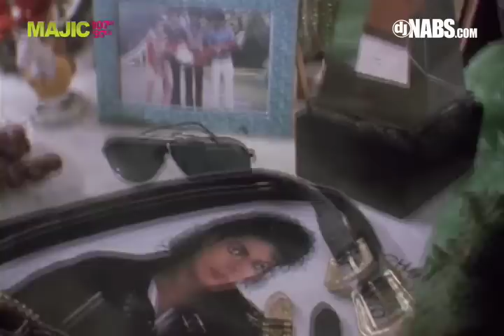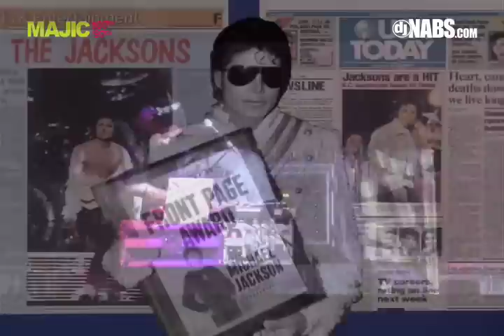DJ NABS LIVE MJ TRIBUTE 1 w logo